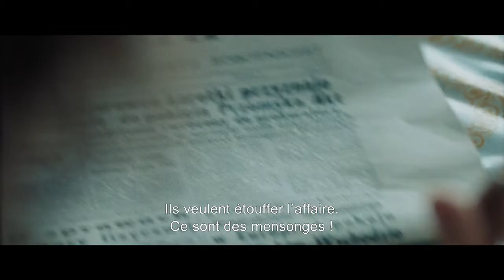Varsovie 83 une affaire d'Etat Bande annonce VOST Trailer film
Varsovie 83, une affaire d'état
Date de sortie 04/05/2022 Au cinéma (02h40)
Réalisé par Jan P. Matuszyński
Avec Tomasz Ziętek, Sandra Korzeniak, Jacek Braciak, Agnieszka Grochowska, Robert Wieckiewicz, Tomasz Kot, Aleksandra Konieczna, Sebastian Pawlak,

SYNOPSIS
Varsovie 1983. Le fils d’une militante proche de Solidarność est battu à mort par la police. Mensonges menaces : le régime totalitaire du Général Jaruzelski va tenter par tous les moyens d’empêcher la tenue d’un procès équitable.